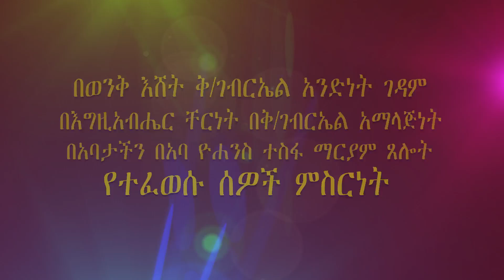Aba Yohannes Tesfamariam Part 436 A ''የተፈወሱ ሰዎች ምስክርነት''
'' የተፈወሱ ሰዎች ምስክርነት''